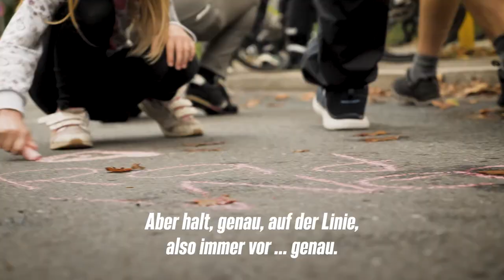1 Tag, 12 Bezirke, 12 Verkehrsmittel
Berlin hat keine Zeit für langsam. Wir waren mit Bettina Jarasch auf Tour: 1 Tag, 12 Bezirke, 12 Verkehrsmittel. Dabei standen wir keine Minute still: das braucht Berlin, nicht Stillstand sondern Veränderung für eine soziale und ökologische Zukunft.